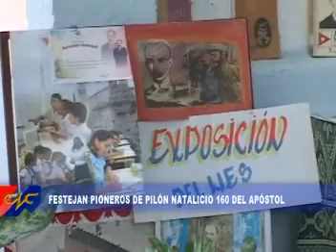Festejan pioneros de Pilón natalicio 160 del Apóstol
Con  una exposición plásticas pioneros del Granmense Municipio de Pilón  festejaron el 160 aniversario del natalicio del Apóstol